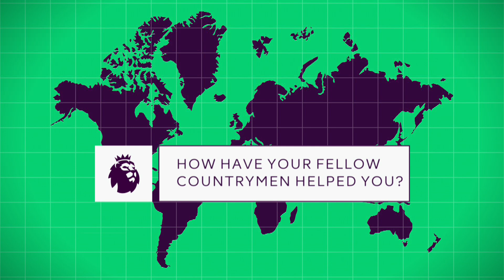My Journey to the Premier League | João Moutinho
Midfielder João Moutinho talks to the Premier League about his first footballing memory, why he signed for Wolves and life before Molineux.